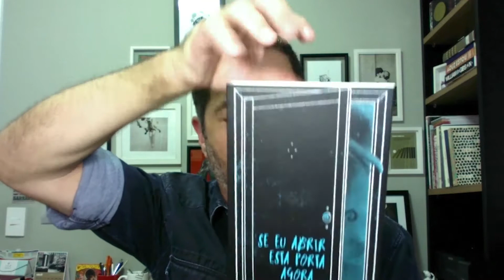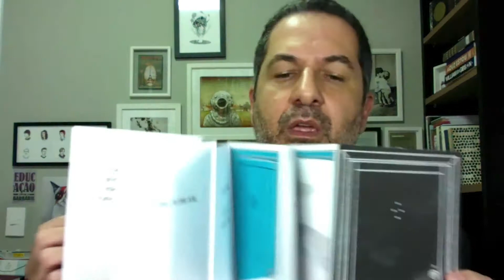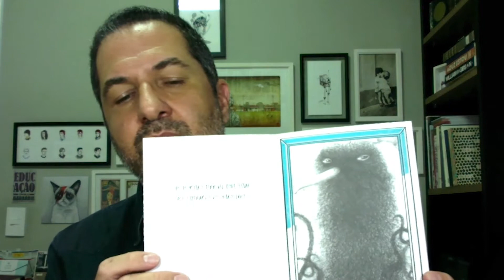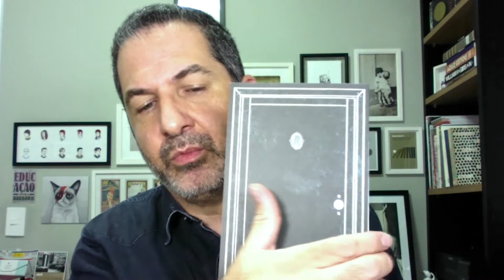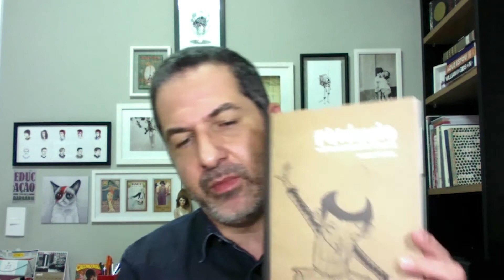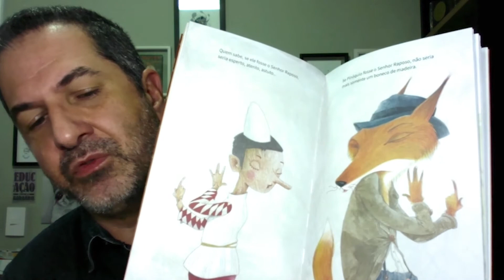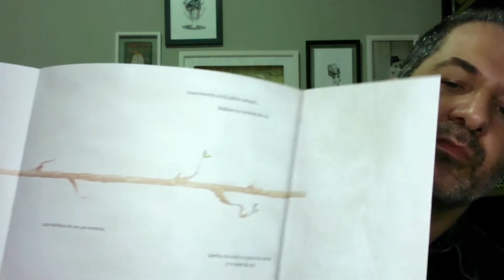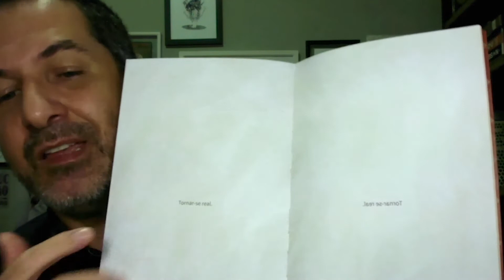Entrevista Fronteiraz 24 - Alexandre Rampazo - O livro-objeto: rompendo a 4° parede